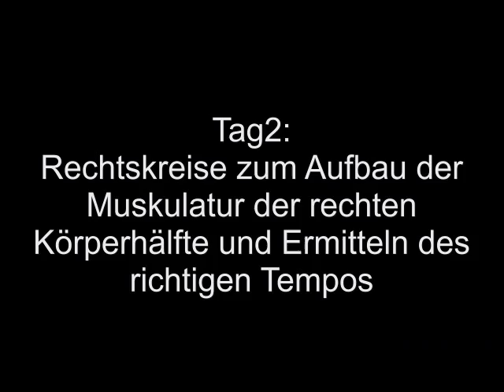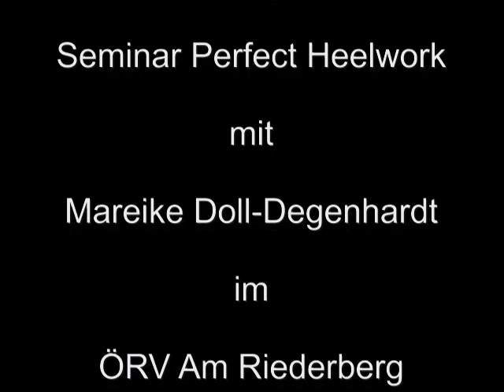2012 08 PerfectHeelworkNanook